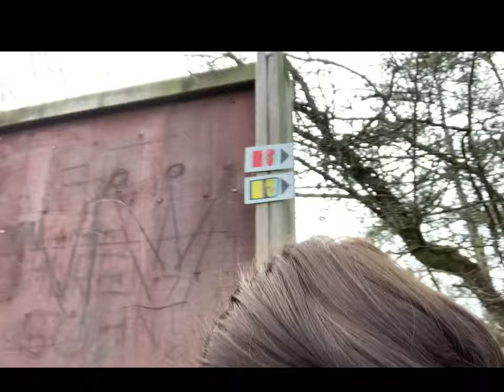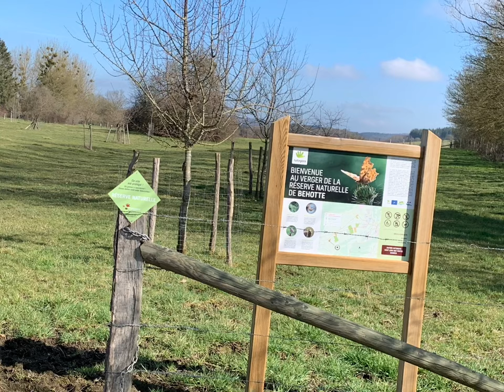VLOG #1 : Randonnée avec son chien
Hello,

Je vous propose cette semaine une immersion avec moi lors de ma randonnée du week-end dernier !

J'espère que les images vous plairons !

Héloïse